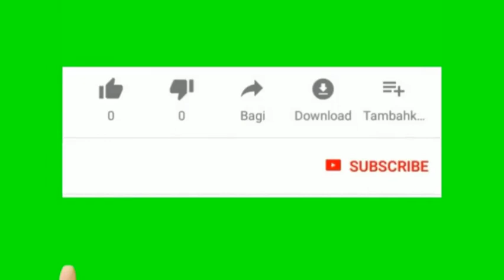manual Manure Spreader vehicle / Wheel powered manure spreader project center in kerala & bangalore